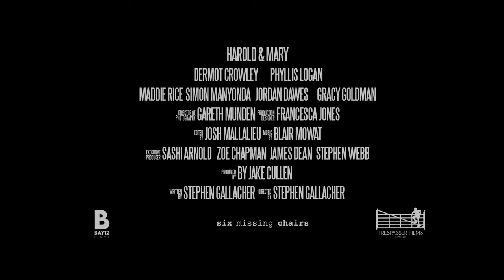Harold & Mary Trailer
Trailer for Harold & Mary. A short film about love & family.

Log line: Soulmates Harold and Mary have a lifetimes worth of happiness and memories; however Harold's illness threatens their lives as they know it.